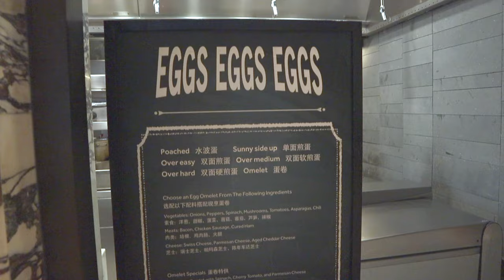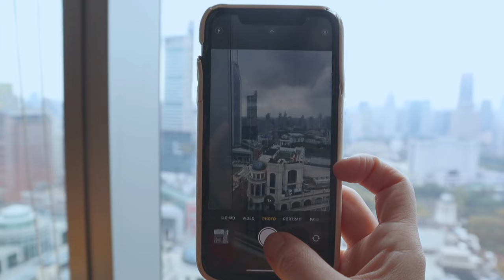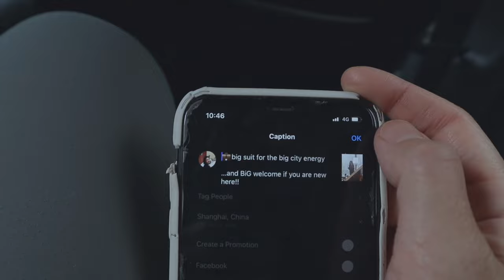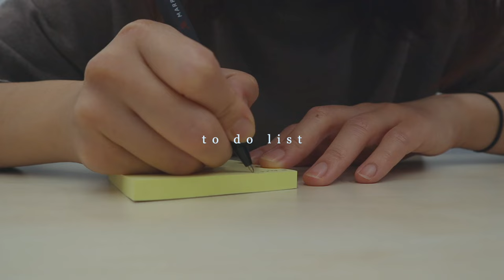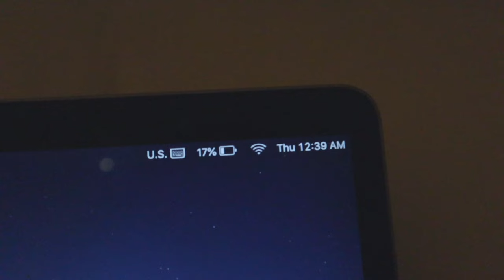work day in my life 👩🏻‍💻 as a project manager at bytedance/tiktok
This is a very real and personal account of a day in my life working for a Chinese tech company, while on a work trip to Shanghai. Most Chinese tech companies are known for their 996 work culture, where employees work from 9am to 9pm for 6 days a week. In this vlog, I hustle to balance my work responsibilities, passion projects, and wellbeing, but ended in exhaustion after working for 16 hours. I also share my reflection on 996, involution (内卷), and how I attempt to escape the vicious cycle of overwork in China.

I DO NOT work for 16 hours every day. I chose to film this particularly busy day to provoke myself to think deeply about 996, and to demonstrate to you the harsh realities of working in the tech industry in China. Please be reminded that working 16 hours a day is NOT a virtue. It's not a sustainable way to work, and it's detrimental to your wellbeing.

If you feel burnt-out from work, please always prioritize taking care of yourself. It's okay to say "I can't do this". It's okay to take a mental health day. It's NOT okay for anyone to push you to the point of burnout, and make you feel like you are still not enough.

You are enough. You are more than just work. You are empowered to change what's not right.

with love,
Evelyn

🍪 SMALL BATCH COOKIE CO.
i have a cookie company!!!
if you live in china, here's a link to order *DAMN GOOD* freshly baked cookies from yours truly

☕️ SUPPORT
i can't imagine doing any of these things without you 🤍

✨SPECIAL THANKS✨
...to Queyue and David Carey for letting me use their song 94 Revolution.
This song is released by nugget records as a part of a charity tape set that supports musical education for severely underprivileged children in the Sichuan province of China. If you would like to purchase the charity tape set, please visit this
Thank you for sharing the love🤍

🙋🏻‍♀️ HELLO
hi i'm Evelyn. thanks for stopping by!
➭ what do you do? i'm a tech project manager
➭ where are you located? Beijing
➭ what's your weird accent? i grew up in china, and lived in the US for 8 years
➭ why are you in Beijing? COVID threw my entire life off course, so I decided to give up my past life in Chicago, and start over in Beijing

for vlogs about living in China, working in technology, and other adventures of a twenty something trying her best to adult + build a life in Beijing